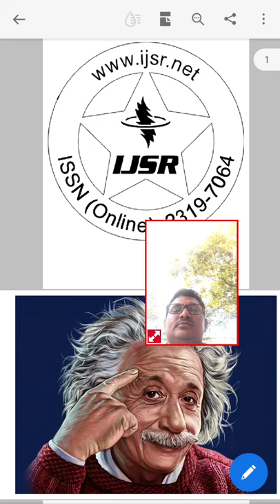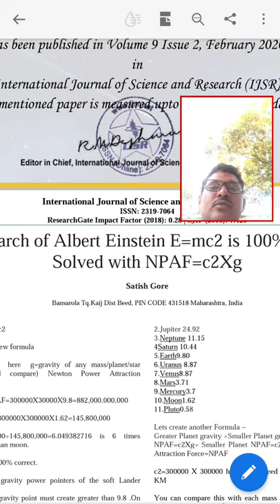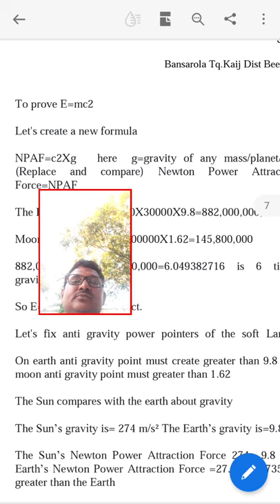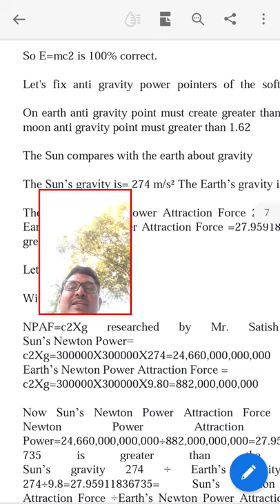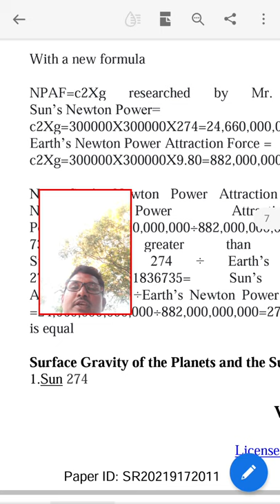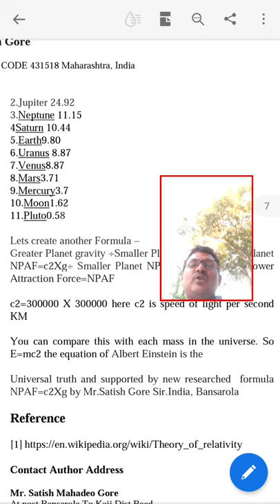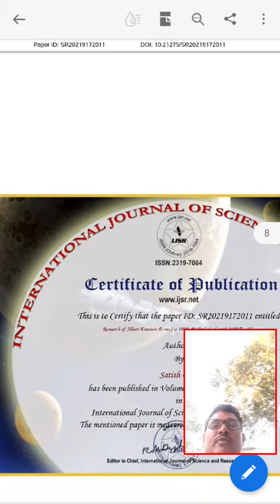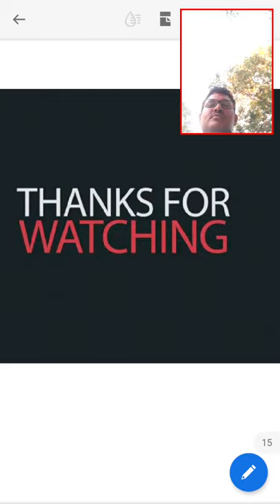E- presentation via Research of Albert Einstein E=mc2 is 100% right Solved NPAF=c2Xg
To prove E=mc2
Let's create a new formula
NPAF=c2Xg here g=gravity of any mass/planet/star
(Replace and compare) Newton Power Attraction
Force=NPAF
The Earth NPAF=300000X30000X9.8=882,000,000,000
Moon NPAF=300000X300000X1.62=145,800,000
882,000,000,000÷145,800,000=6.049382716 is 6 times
gravity more than moon.
So E=mc2 is 100% correct.
Let's fix anti gravity power pointers of the soft Lander
On earth anti gravity point must create greater than 9.8 .On
moon anti gravity point must greater than 1.62
The Sun compares with the earth about gravity
The Sun’s gravity is= 274 m/s² The Earth’s gravity is=9.80
The Sun’s Newton Power Attraction Force 274÷ 9.8 The
Earth’s Newton Power Attraction Force =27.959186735 is
greater than the Earth
Let’s prove E=mc2
With a new formula
NPAF=c2Xg researched by Mr. Satish Gore
Sun’s Newton Power=
c2Xg=300000X300000X274=24,660,000,000,000
Earth’s Newton Power Attraction Force =
c2Xg=300000X300000X9.80=882,000,000,000
Now Sun’s Newton Power Attraction Force ÷Earth’s
Newton Power Attraction Force
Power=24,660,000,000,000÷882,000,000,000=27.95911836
735 is greater than the Earth
Sun’s gravity 274 ÷ Earth’s gravity 9.80
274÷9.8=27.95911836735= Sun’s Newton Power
Attraction Force ÷Earth’s Newton Power Attraction Force
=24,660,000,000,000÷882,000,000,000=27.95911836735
is equal
Surface Gravity of the Planets and the Sun
1.Sun 274
2.Jupiter 24.92
3.Neptune 11.15
4Saturn 10.44
5.Earth9.80
6.Uranus 8.87
7.Venus8.87
8.Mars3.71
9.Mercury3.7
10.Moon1.62
11.Pluto0.58
Lets create another Formula –
Greater Planet gravity ÷Smaller Planet gravity=Grater planet
NPAF=c2Xg÷ Smaller Planet NPAF=c2Xg Newton Power
Attraction Force=NPAF
c2=300000 X 300000 here c2 is speed of light per second
KM
You can compare this with each mass in the universe. So
E=mc2 the equation of Albert Einstein is the
Universal truth and supported by new researched formula
NPAF=c2Xg by Mr.Satish Gore Sir.India, Bansarola
Reference
Contact Author Address
Mr. Satish Mahadeo Gore
At.post Bansarola Tq.Kaij Dist Beed
PIN CODE 431518 Maharashtra, India
Paper ID: SR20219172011 DOI: 10.21275/SR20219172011